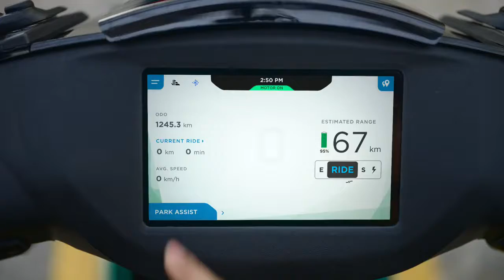Get out of tricky situations - ATHER TVC #2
Directed by Kishore Iyyar
Produced by Nirvana Films
Master and Sound Design  by Crastos Studio